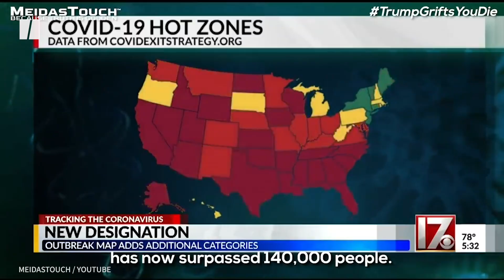Trump Family Cashes In During Pandemic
As the deadly coronavirus pandemic ravages the U.S., President Donald Trump and his family are still profiting off the presidency.